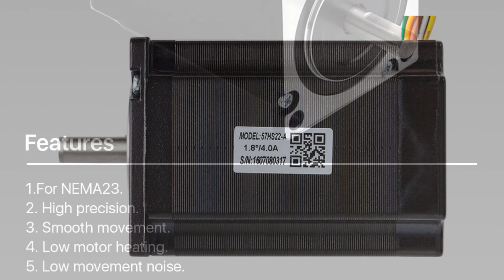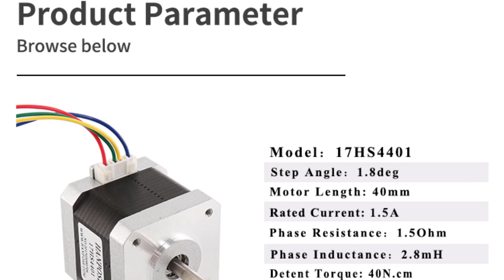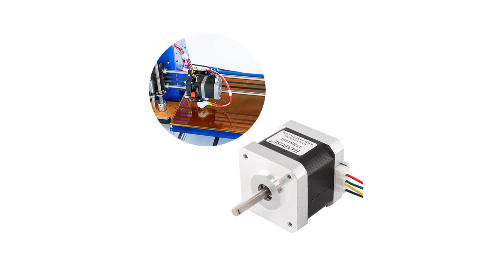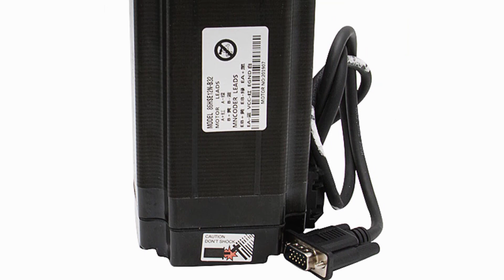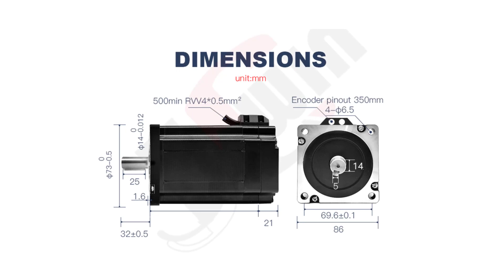Top 5 Best Stepper Motor In 2023 | Top 5 Best Stepper Motor Driver Of 2023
Top 5 Best Stepper Motor In 2023 | Top 5 Best Stepper Motor Driver Of 2023. In this video, we review the Top 5 Best Stepper Motor Machine available in the market. Here are the Top 5 Best Stepper Motor.
Top 5 Best Stepper Motor:
► 100 Best Stepper Motor

► 5. Cloudray 57HS22 Stepper Motor

► 4. HANPOSE 17HS4401 Stepper Motor

► 3. Cloudray 23CS30C-500 Stepper Motor

► 2. JCWIN NEMA34 Stepper Motor

► 1. QDLASER 573S15 Stepper Motor

⏱️TIMESTAMPS⏱️
0:00 Intro
0:53 Number 5: Cloudray 57HS22 Stepper Motor
2:08 Number 4: HANPOSE 17HS4401 Stepper Motor
3:14 Number 3: Cloudray 23CS30C-500 Stepper Motor
4:20 Number 2: JCWIN NEMA34 Stepper Motor
5:47 Number 1: QDLASER 573S15 Stepper Motor